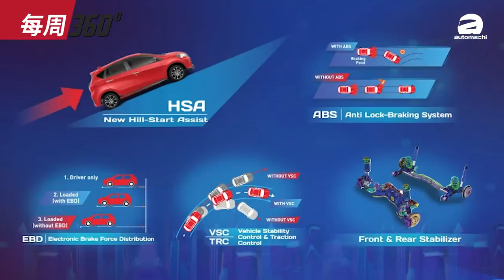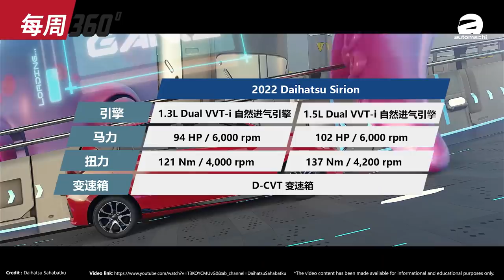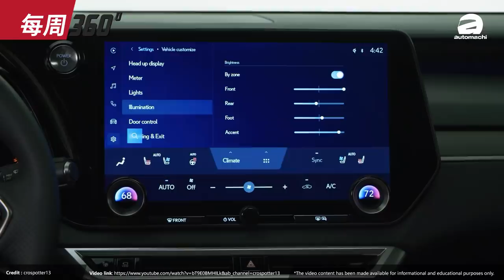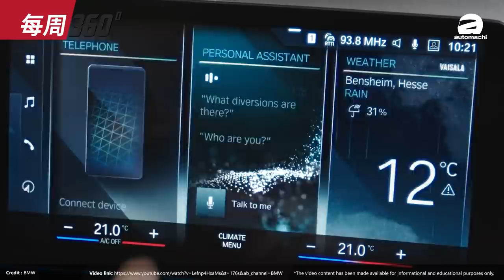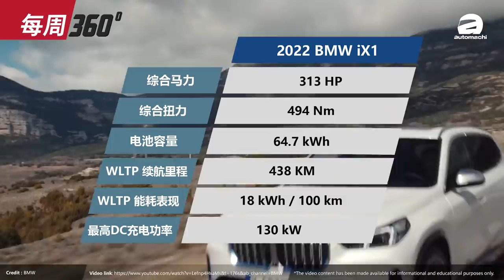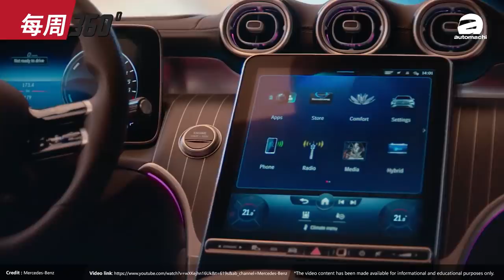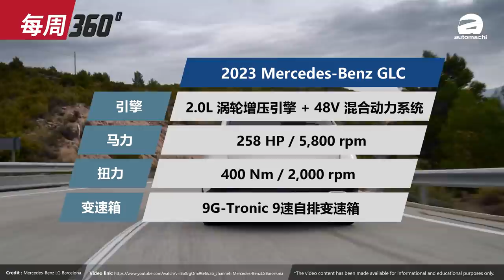Perodua Myvi 有Apple Carplay的话还有什么缺点呢？（每周360）｜automachi.com 马来西亚试车频道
1. Daihatsu Sirion（Myvi）小改款登陆印尼
2. Lexus RX 大改款发布
3. BMW X1 大改款发布
4. Mercedes-Benz GLC 大改款发布
5. Toyota Veloz 开放预定